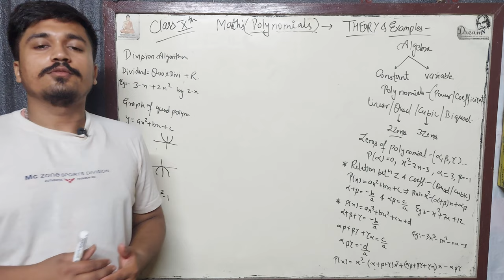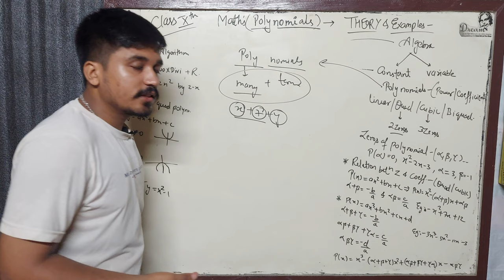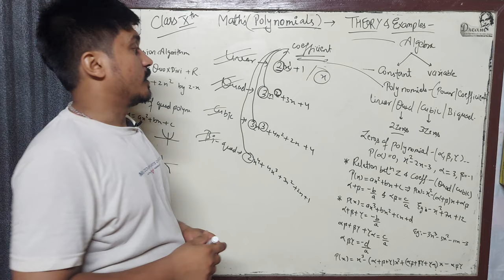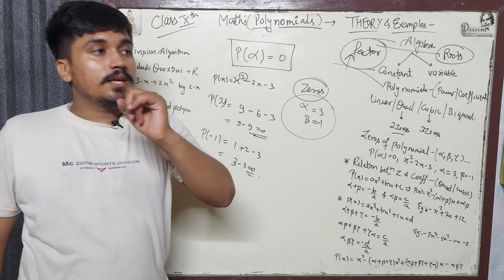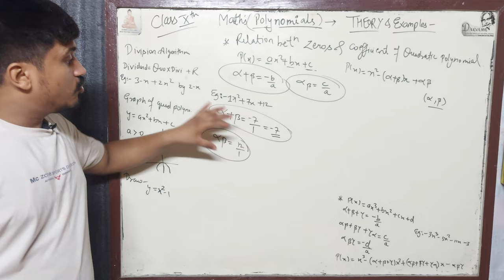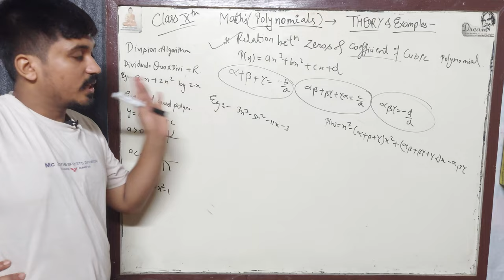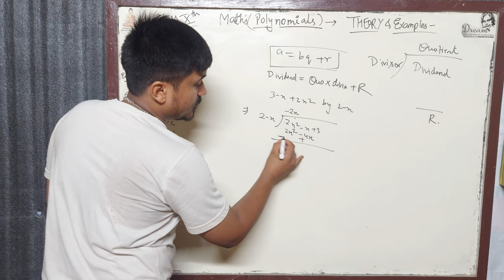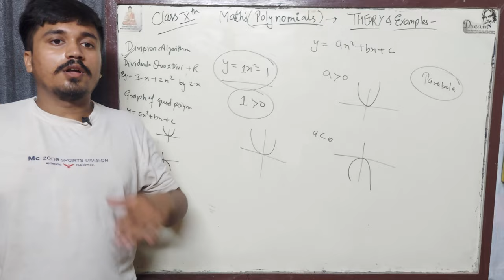POLYNOMIALS|PART-1|THEORY&EXAMPLES|CBSE/ICSE/JEE|CLASS-10TH MATHEMATICS|FULL BASIC ANALYSIS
HELLO BETOOOOOOOOOOOOOOOON.

THANKS BETOON.
ALGEBRA/POLYNOMIALS/
LINEAR/QUADRATIC/CUBIC/BI QUADRATIC PLYNOMIALS
PROPERTIES OF EQUATIONS
RELATION BETWEEN ZEROS AND COEFFICIENT OF POLYNOMIALS
QUADRATIC/CUBIC POLYNOMIALS
ZEROS
ROOTS
FACTORS

THANKS BETA JI :::::::::::::::::::::::::::::::::::::::::::::::::::::::::::::::::::::::::::::::::::::::::
GITGOVIND ACADEMY[GGA]
CEO at GGCC :-ASHUTOSH SINGH